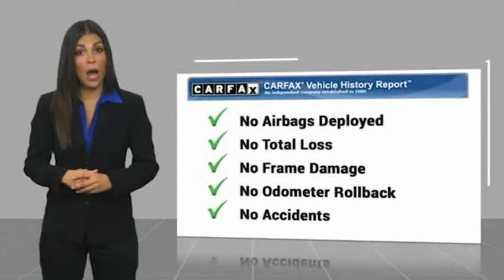2014 Tesla MODEL S IT3228B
2014 Tesla MODEL S PERFORMANCE

We're Open and We Deliver ! 1-Speed Automatic Clean CARFAX. Black 2014 Tesla Model S RWD Electric Recent Arrival! We have many different makes and models available including a wide selection of cars, trucks, vans, and SUV's. Lake Elsinore CDJR auto group has access to thousands of new and used vehicles which means we can find the right vehicle FOR YOU. Reviews: * Acceptable-to-excellent battery range; sleek styling; impressive performance from all models; lots of cargo space; available seven-passenger configuration; supported by Tesla's expanding supercharger infrastructure. Source: Edmunds